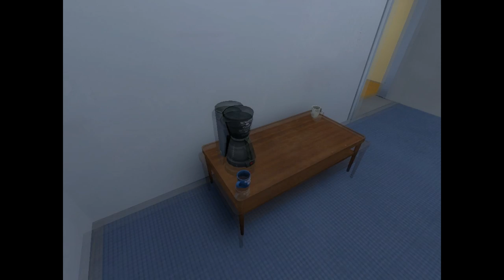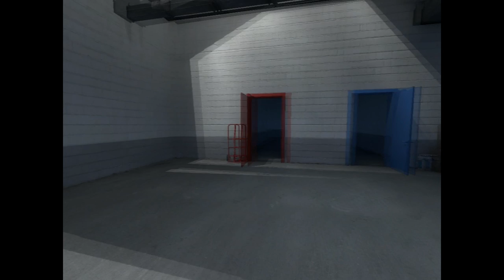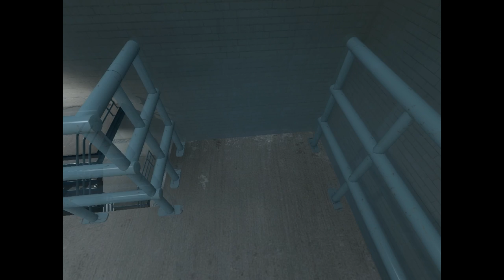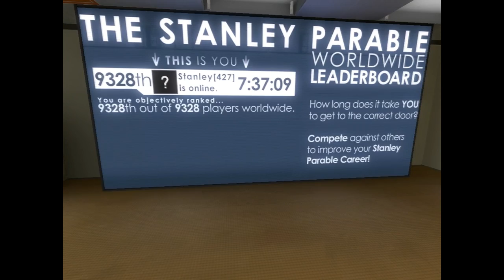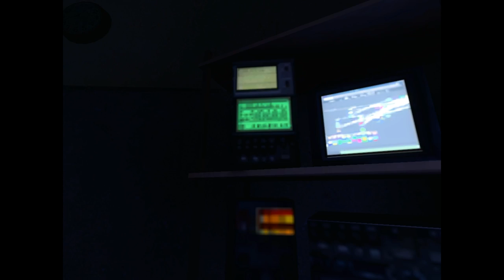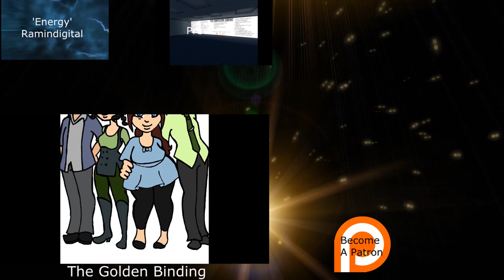Let's Play! Stanley Parable (4): Playing Games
Stanley started to feel a little disoriented from all the choices he was making. He thought he saw other worlds with strange rules and puzzles. And then he started to realize...